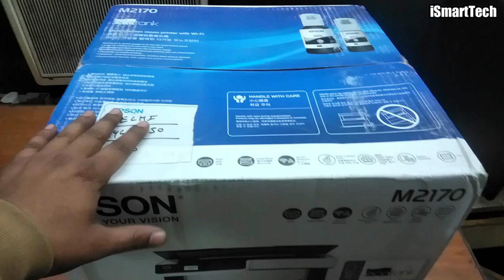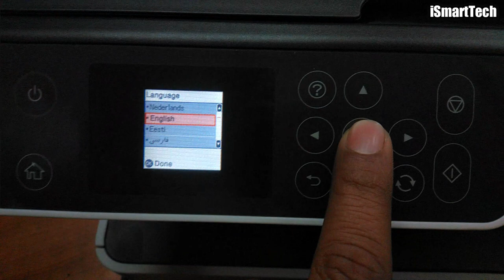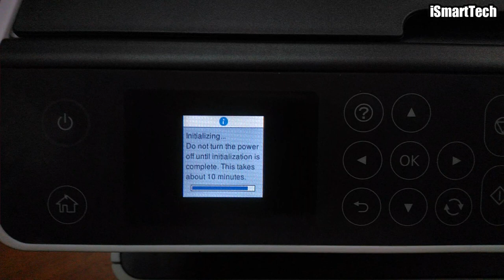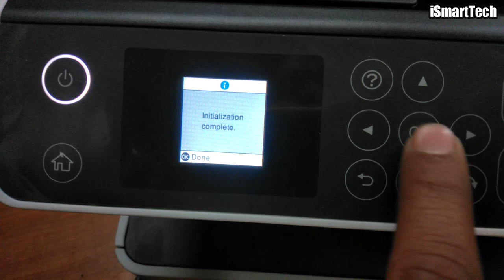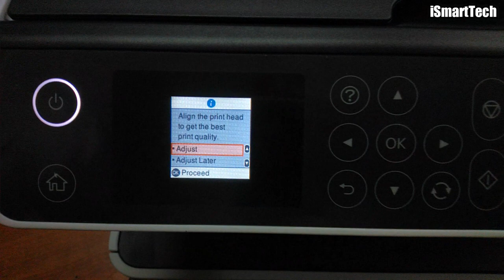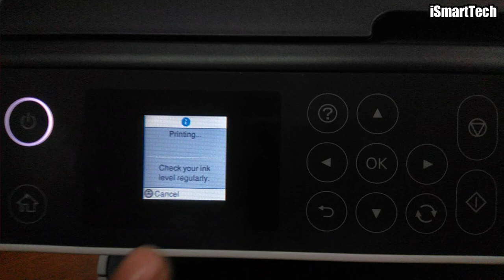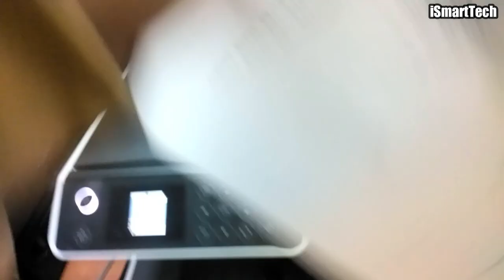Epson m2170 | epson m2170 printer review hindi | epson m2170 installation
About Video:
In this video I have done the M2170 unboxing and talked about features.